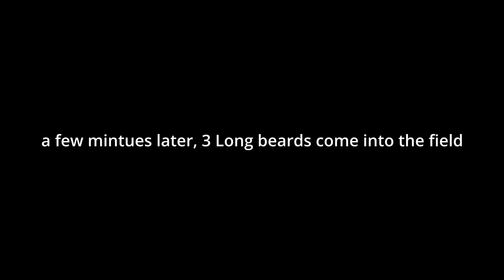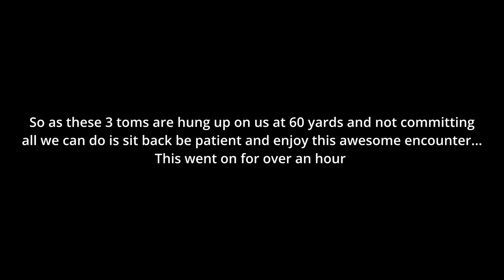INSANE TURKEY HUNT!! 6 LONG BEARDS WITHIN 15 YARDS!!??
watch and enjoy another action filled turkey hunt as Wild Westy In The Stand films his buddy Lex on his 2024 spring turkey hunt in Indiana.  This morning hunt was insane! 6 long beards and one hen all within 15 yards right outside of the blind.  It wasn't the easiest hunt but Blake and lex stayed patient, kept the birds interested and they finally came in. ALL 6 OF THEM

More content at :instagram-blakewesterfeld